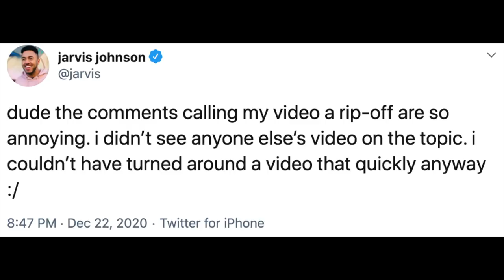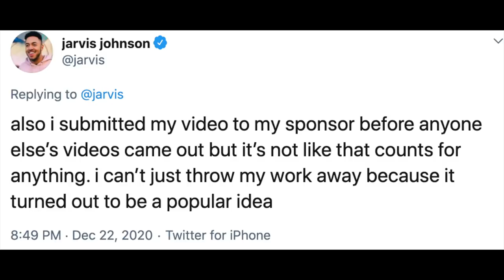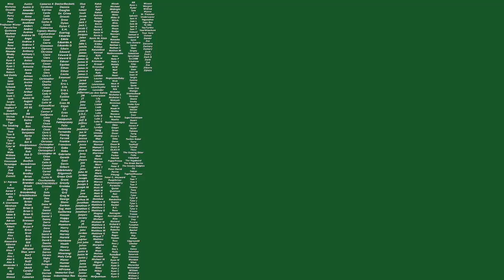this creator is copying me?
Use code "NEWBOOKS" to get your first selection for $9.99 from Book of the Month!

Let's talk about comments accusing creators of copying each other here on youtube.

Editor- iMovie